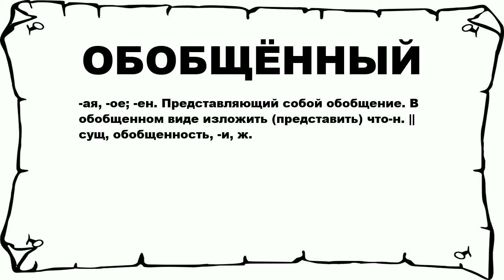ОБОБЩЁННЫЙ - что это такое? значение и описание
Хочешь знать что значит ОБОБЩЁННЫЙ? тогда слушай до конца. n n -ая, -ое; -ен. Представляющий собой обобщение. В обобщенном виде изложить (представить) что-н. || сущ, обобщенность, -и, ж. n n Больше слов